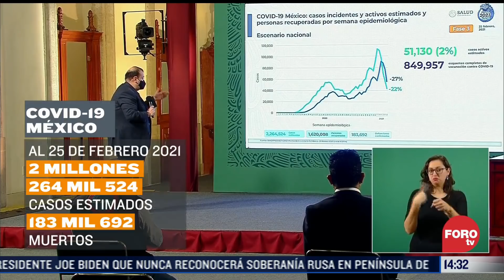IPN publica convocatoria 2021, resumen de noticias vespertino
La Ciudad de México y el Estado de México permanecerán por 15 días más en semáforo epidemiológico naranja, pero reabrirán museos, teatros y cines con un aforo limitado. Continúa el plan de vacunación de adultos mayores en Iztacalco, Tláhuac, Xochimilco y Ecatepec. El presidente López Obrador pide que la Cámara de Diputados investigue a la Auditoría Superior de la Federación.